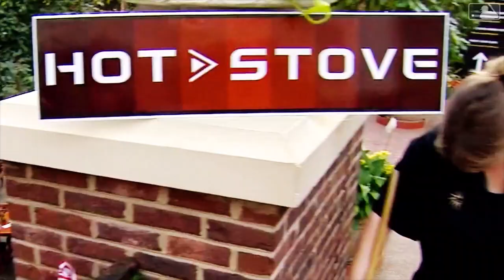MLB Network remembers the best moments of IT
To celebrate the 10th anniversary of MLB Network, we remember the best moments from ten years of Intentional Talk